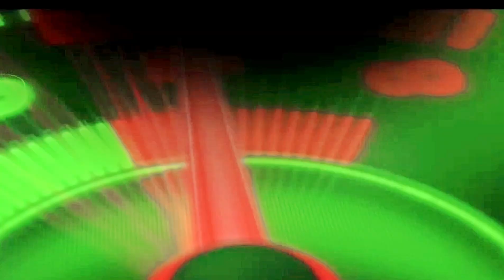MIXD BIKE ride|🤢GTAV Gameplay in kannada#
gta SA Andreas gameplay in kannada